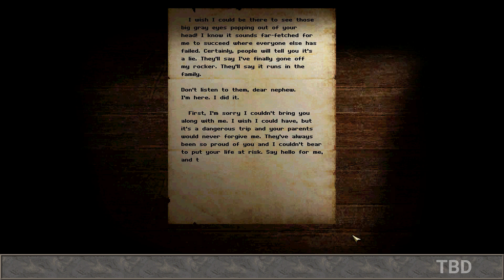FRONTIERS Gameplay (PC)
FRONTIERS PC Gameplay 1080P 60FPS.